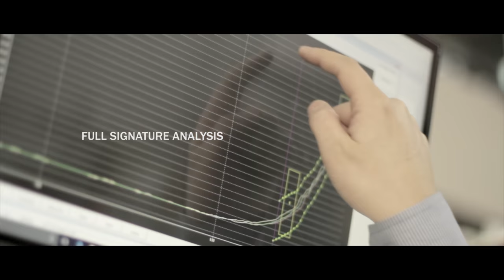Scorpion Precision Manual Press Stand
The Scorpion Precision Press Stand incorporates Coretec Servo Press Technology into a Flexible Solution that includes a Frame (C-Frame or 4-post), Stand, Safety (Two Hand Tie-down + Light Curtain), PLC with HMI, Bar code Scanning, Part Presence Detection & more.

The press stand easily accommodates the customer's tooling designs and can be programmed to run multiple parts.

The Coretec Servo Controls on Force, Displacement and Speed to provide high accuracy in assembly process.  Force vs. Displacement Evaluation  with Windows, Tolerance Envelopes & Limits ensure that each part is 100% Quality inspected.

Due to the standard design footprint, Scorpion manages to deliver this capable and versatile system at a significant cost savings compared to exiting solutions available on the market